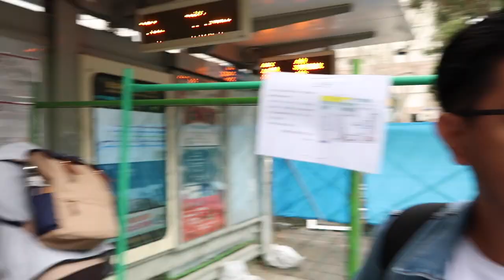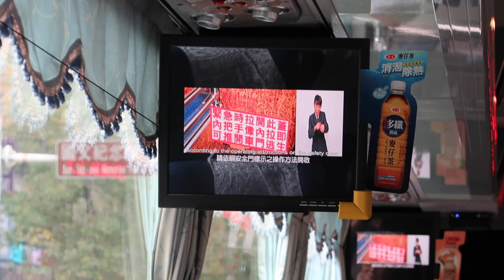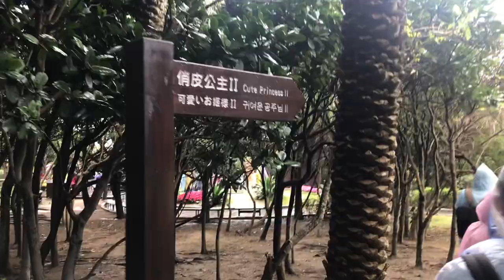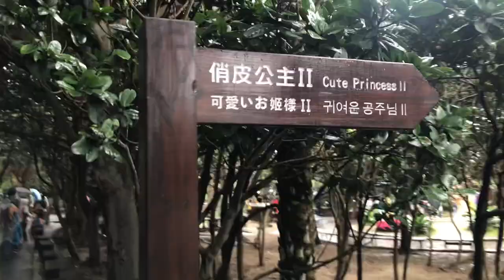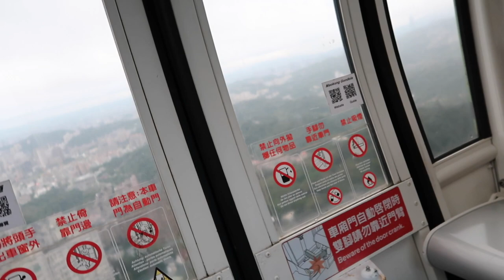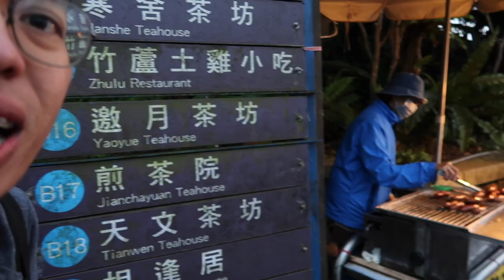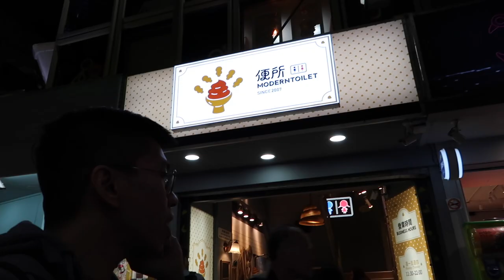TAIWAN | Yehliu Geopark, Maokong Gondola and Modern Toilet Restaurant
Hi, guys! Gene Charles here.

Before the COVID-19 Pandemic, my friends and I were still able to travel outside of the Philippines.

On our DAY 3 in Taiwan, my friends and I braved the rain and winds of Yehliu Geopark to see the Queen’s Head and Princess’ Head. We were wet but we enjoyed the experience. Too bad, I was not able to capture on camera our sumptuous lunch there. Afterwards, we were supposed to go to Taipei Zoo—but it was already closed when we got there. So, we decided to take a ride to Maokong, Wenshan District through the famous Maokong Gondola. As we got back to Taipei City, we ended the day by eating dinner in the delicious Modern Toilet Restaurant in Wanhua District. All of these were possible, thanks to KLOOK!

Hop on with us as we at least find solace and excitement in traveling the world through vlogs. Who knows? Your next travel destination will be TAIWAN!

Press LIKE to show some love for this video.
Write down your COMMENT if you have something to say about it.

NOTA BENE:
I DO NOT OWN the following songs, soundtracks and footages used in my video. Also, I DO NOT CLAIM ownership over these intellectual properties by including them in my video.

SOUNDTRACKS

Song: Imperial March (Ukelele Version)

Song: Dramedy - Sneaky and Mischievous

FOOTAGES
1. Aero X Videos